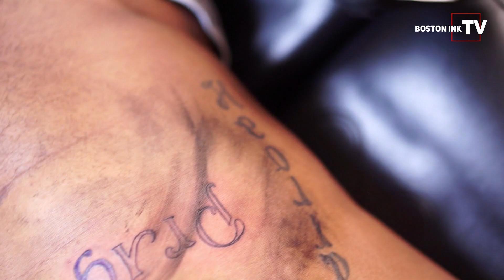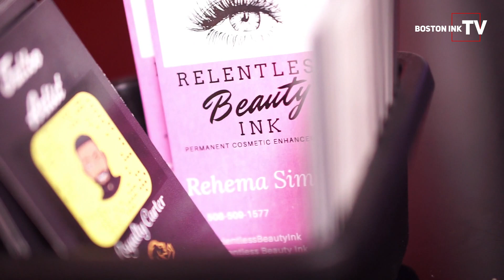" Spill The Ink" EP2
Meet The Artist :
Artist: Robin ( Body Art Specialist )
Artist: Eric    ( Body Art Specialist )

Spill The Ink will provide viewers with insight into why people get tatted, and what makes the consumer and artist relationship a defining moment..

PREPARE YOURSELF
Boston Ink Tattoo Parlor. Boston's Favorite Tattoo Shop.
18+, Walk-Ins accepted, Appointments recommended.
Come Visit us!  Follow ALL social media accounts to stay in tune with the latest tats, deals and updates.